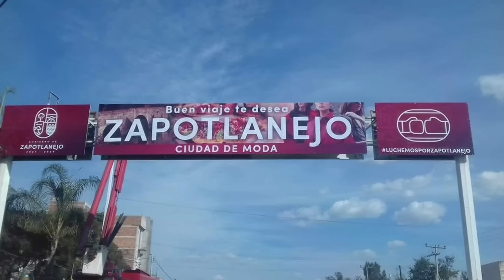El Verdadero Lugar de ROPA BARATA en Zapotlanejo Jalisco🤑🔥 está a las Afueras del Pueblo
Encontramos un Mega Tianguis que pocas personas conocer en Zapotlanejo Jalisco el cual se distingue por tener la Ropa más Barata por ser venta directa de Fabricantes, se encuentra a las fueras del municipio, esto fue lo que encontramos.

Un agradecimiento a Armando de @ExplorandoGuadalajaraOficial que me acompañó en el recorrido, vayan a ver su contenido.